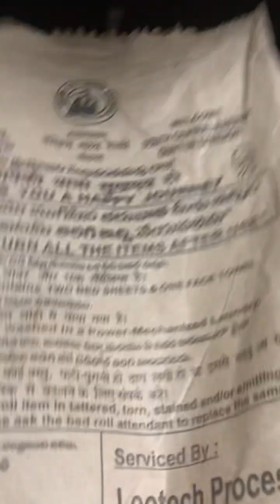My daughter sloka is excited and very happy-because its train journey 12-1-23 hyderabad to giddalur